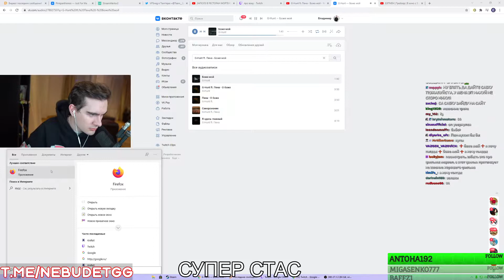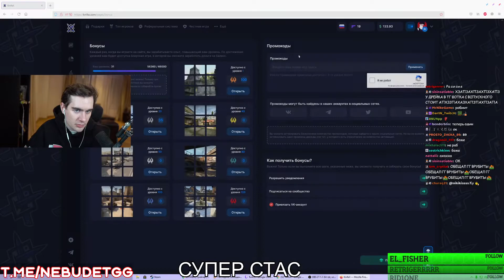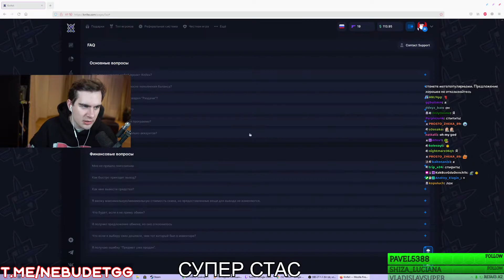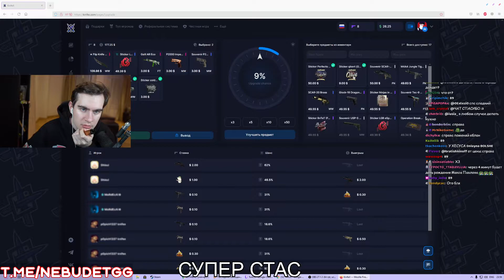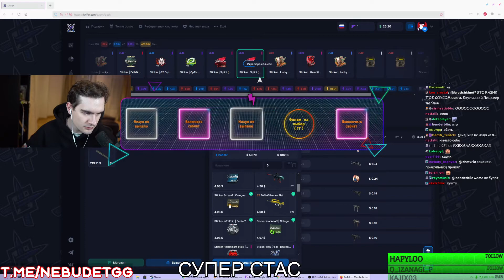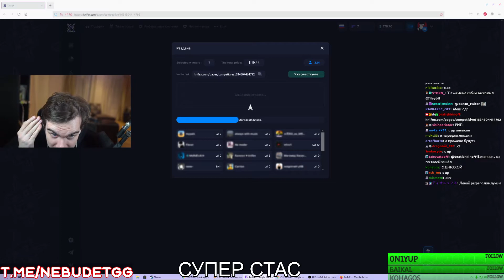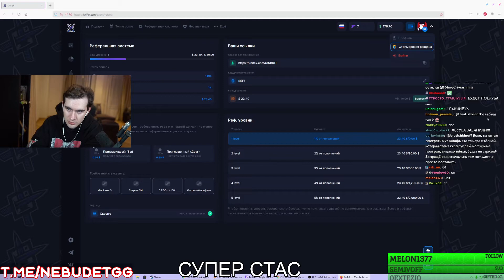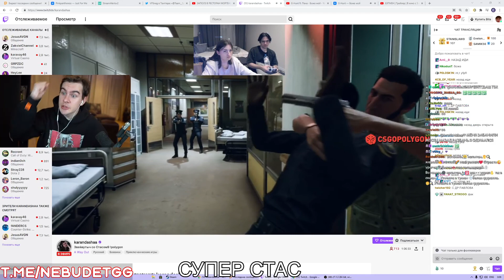Братишкин делает ставки на скины (не казино) ч2